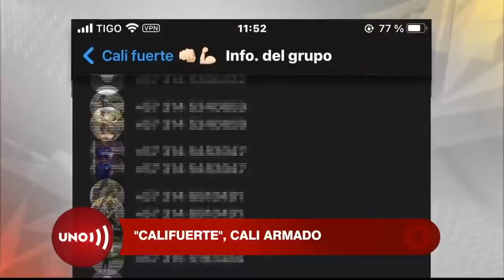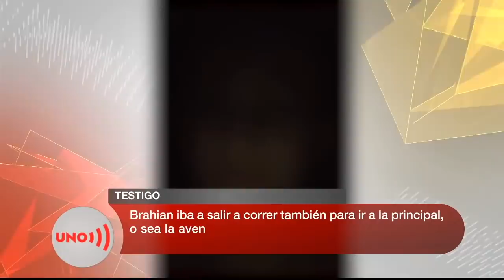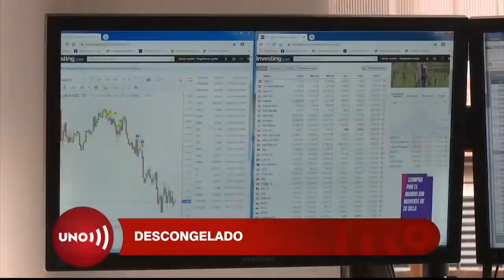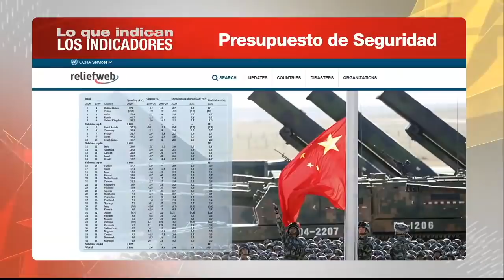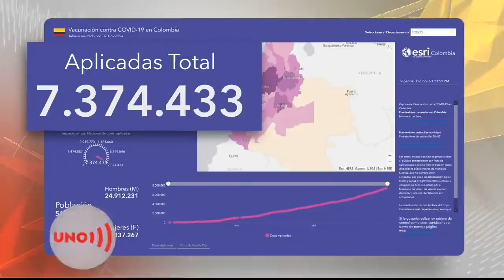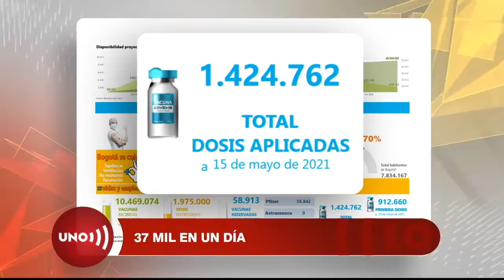Emisión Noticias Uno – 16 de mayo de 2021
Ministro de Defensa señala como terroristas culpables del vandalismo en Popayán, a cuatro personas que el gobernador del Cauca identificó como líderes sociales...
Quedaron enfrentados los gobierno locales con el gobierno central por los líderes...
Entrevistamos a un miembro del grupo Cali Fuerte que según  dijo está armado y busca desactivar las barricadas en esa ciudad...
Duque estuvo en consejo de seguridad en Pereira, mientras en la Casa de Nariño se desarrollaba la segunda reunión con el Comité Nacional del Paro...
El pico del tercer pico se mantiene, hoy Colombia reportó 530 muertos, su segunda peor cifra.